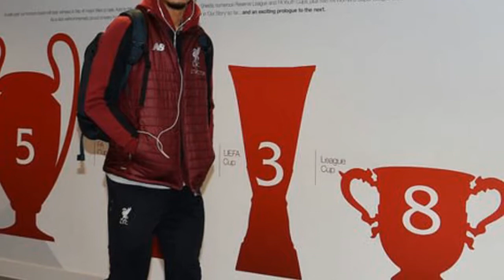Liverpool star Virgil van Dijk reveals what Jurgen Klopp told him about £75m transfer fee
Liverpool star Virgil van Dijk reveals what Jurgen Klopp told him about £75m transfer fee. Van Dijk joined Liverpool from Southampton for £75m - a world record fee for a defender - but he revealed Jurgen Klopp put him at ease over the fee straight away.

The Dutchman has developed into one of the best defenders in the world at Liverpool.

And Van Dijk says he is delighted to be working with the German.

Van Dijk feels he has the perfect man-management mix, explaining how the German lifted the pressure of expectation on his shoulders when he arrived from Southampton last January.

He said: “I remember talking to the manager about the transfer fee Liverpool paid for me and he just said ‘listen, all good things cost a lot of money.’

“I thought it was a great thing to come out with – and it shows why Jurgen Klopp was one of the main reasons why I came to this club.

“I remember meeting the boss for the first time. We had a really good talk and he just gave me the right confidence. There is something about Klopp that makes him stand out. It’s not just his energy. I think it is man management.

“Klopp makes you feel great. He is genuinely pleased to see you in the morning and that has a big effect on the players who comes in.

Just look at the hugs at the end of a game he gives to us. It is only a bit of affection, something very small, but it makes you feel great. And yet, he can be stone hard the next day and put you in your place when you have made mistakes.

“He will do that in front of the entire squad, but we all accept it because we know it is not something personal.”

Klopp has been a tough taskmaster, placing huge physical demands on his players to make sure his heavy metal football doesn’t miss a beat.

And Van Dijk believes he has become a better player because of it, adding: “All the stories about Klopp are dead right. I have never worked so hard in training.

“In pre-season it was what we call in my country typical German. Running, running, running. And when you thought you were done, it was more running!

“I remember coming home after our camp in France and I was exhausted. But now, during the hard weeks of the season, I feel all the benefits.”

“I play in the Premier League, in the Champions League and I play for my country. But I can handle it all.”

And Van Dijk is eager to follow in the footsteps of Anfield greats. He added: “On match day it is like walking in a museum. Almost every Liverpool legend is present.

“I just love to hear all the stories from the guys who used to play for this magical club. When you have meant something to this club, they will never forget you. You are Liverpool forever.”